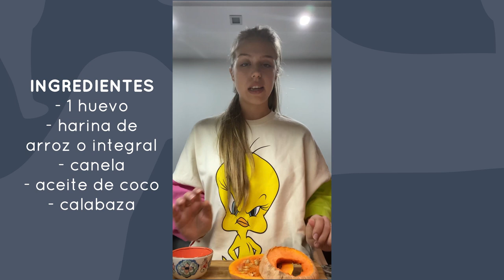Galletitas de calabaza para tu mascota🎃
👉🏼 INGREDIENTES: .

- 1/4 de taza de harina de coco 🥥, arroz o integral.
- 1/2 taza de calabaza 🎃 tipo puré.
- 1 huevo 🥚.
- 2 cucharadas de aceite de coco 🥥.
- 1 cucharadita de canela.
👉🏼 Mandame cómo quedaron las tuyas!! Y la cara de tu perr@ cuando las probó 🥰.